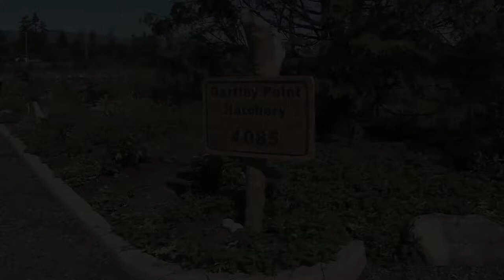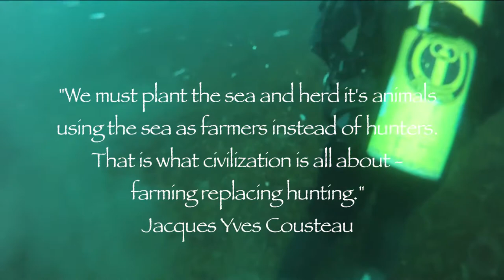Sea Cucumber Aquaculture - Baynes Sound